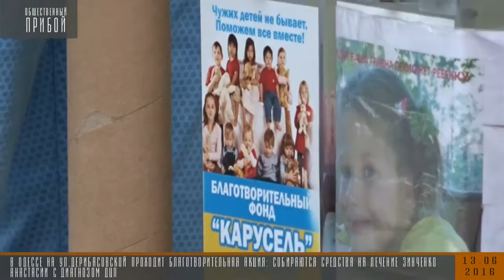Одесса. Благотворительный фонд "Карусель" собирает средства на лечение Зинченко Анастасии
В Одессе на ул.Дерибасовской проходит благотворительная акция: собираются средства на лечение Зинченко Анастасии с диагнозом ДЦП. Подробнее рассказал директор благотворительного фонда "Карусель" Шпитюк Максим Анатольевич: